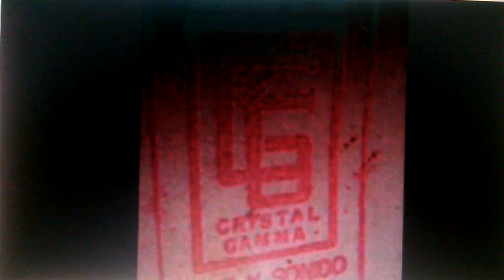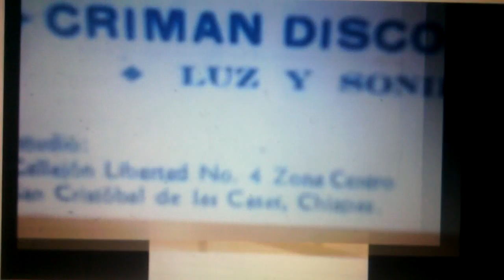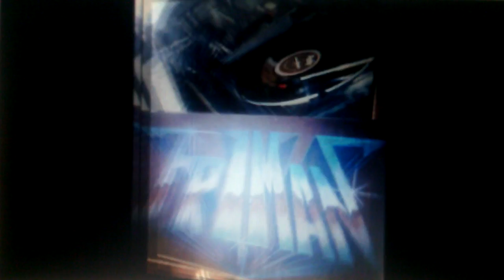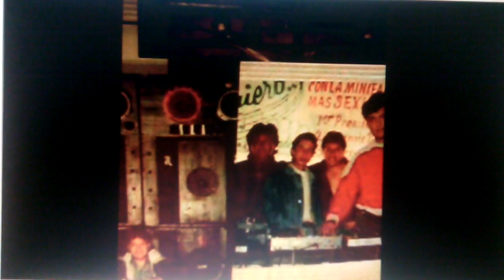Criman disco show... luz imagen sonido... 25 años... El espectáculo continúa...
Recuerdos de XXV años de Criman Disco Show... Luz Imagen Sonido... De San Cristóbal de las Casas,  Chiapas.